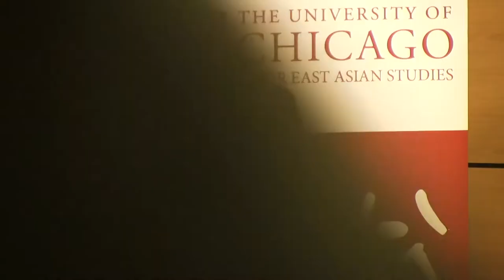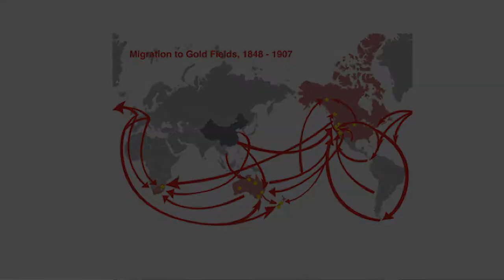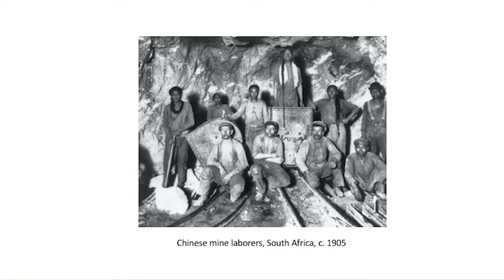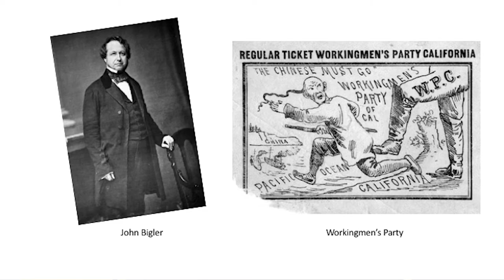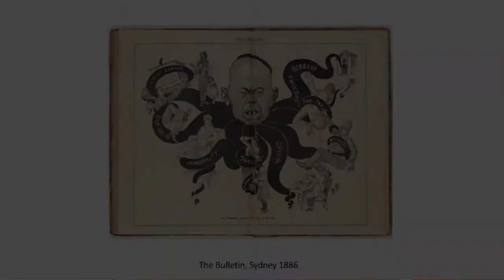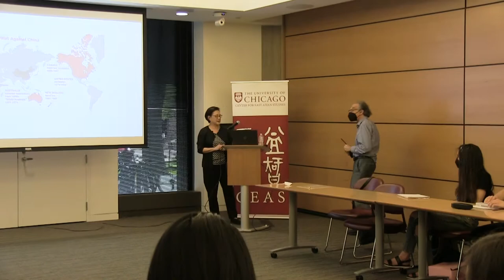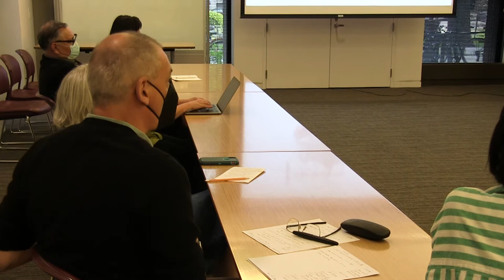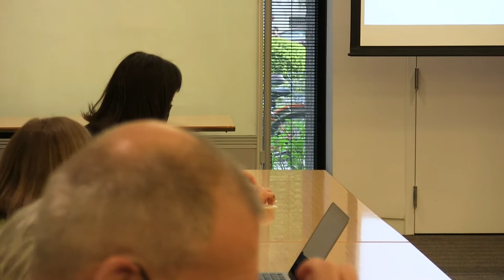The Chinese Question: The Gold Rushes and Global Politics - Mae Ngai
NOTE: Some technical audio issues in recording. Please toggle captioning on.

Mae Ngai, Lung Family Professor of Asian American Studies, Columbia University

In roughly five decades, between 1848 and 1899, more gold was removed from the earth than had been mined in the 3,000 preceding years, bringing untold wealth to individuals and nations. But friction between Chinese and white settlers on the goldfields of California, Australia, and South Africa catalyzed a global battle over “the Chinese Question”: would the United States and the settler colonies of the British Empire outlaw Chinese immigration? Professor Ngai offers a new history of the Chinese diaspora in the West, situating it in the history of global capitalism, in which a feverish alchemy of race and money brought Chinese people to the West and reshaped the nineteenth-century world.